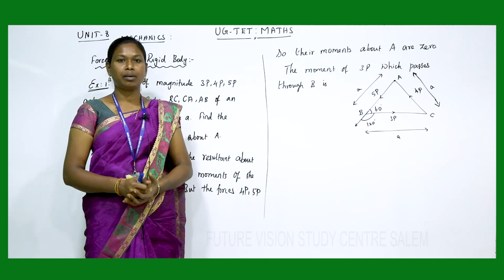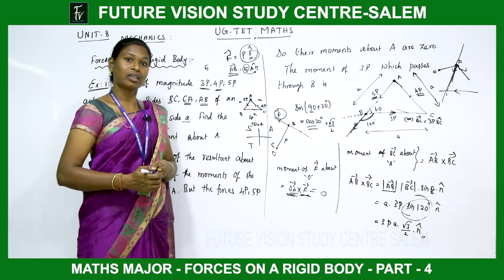FORCES ON A RIGID BODY - UNIT - 8 - PART - 4 - MATHS MAJOR - UG - TET - PAPER - 2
TOPIC : FORCES ON A RIGID BODY - UNIT - 8 - PART - 4 - MATHS MAJOR - UG - TET - PAPER - 2

SUBJECT :  UG -TET - போட்டித்தேர்வு - நியமனத்தேர்வு
EXAMS : UG TET EXAM - 2022..

 UG - TET - போட்டித்தேர்வு (நியமனத்தேர்வு) புதிய ONLINE & நேரடி வகுப்புகள் விபரங்கள்  & SYLLABUS பெற

என்ற TELEGRAM CHANNEL - ல் JOIN செய்துகொள்ளவும்